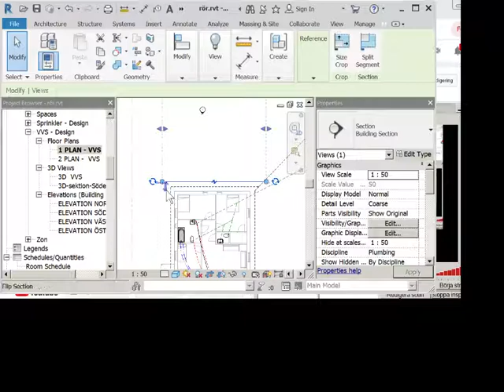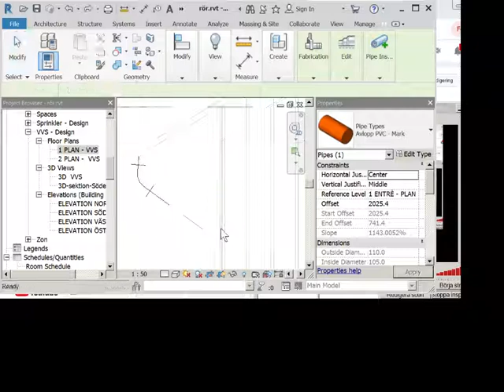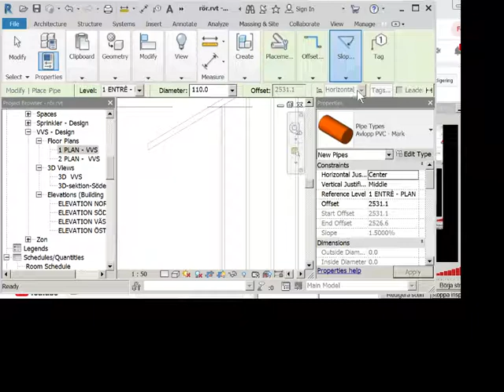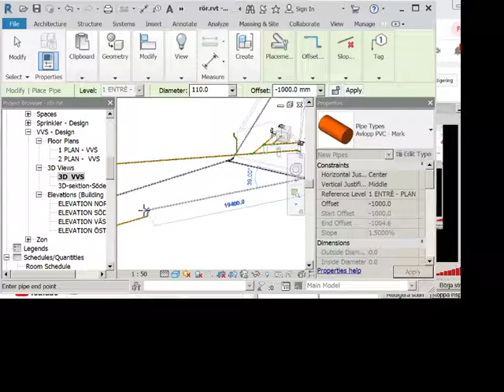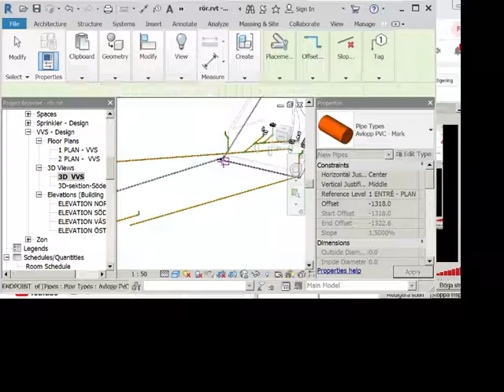REVIT INSTALLATION MARK del 15 dagvatten / stuprör